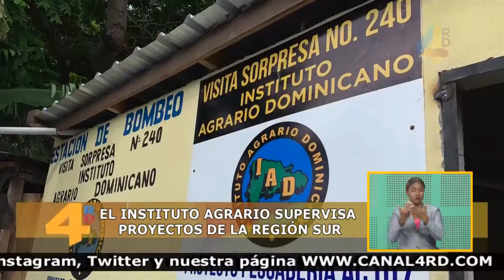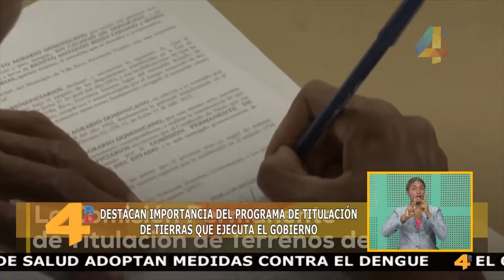4RD Noticias | Reservas del País ha financiado desde el 2013, 4 mil millones de pesos | Canal 4RD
Noticiero / 10/ 7/ 2019/ Tarde

Desde el 2013 a la fecha, 112 mil micro empresarios se han beneficiado de los financiamientos otorgados por la Fundación Reservas del País.

Rosa Rita Álvarez, presidenta ejecutiva de la Fundación Reservas del País, indicó que la entidad ha financiado desde el 2013, 4 mil millones de pesos.

Estos financiamientos han sido otorgados a 53 cooperativas y asociaciones sin fines de lucro de carácter solidario.